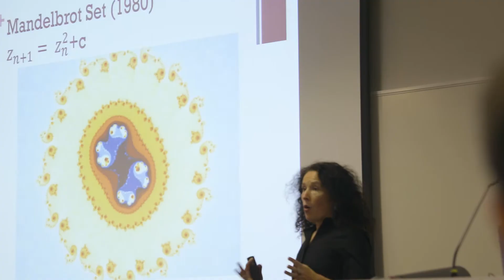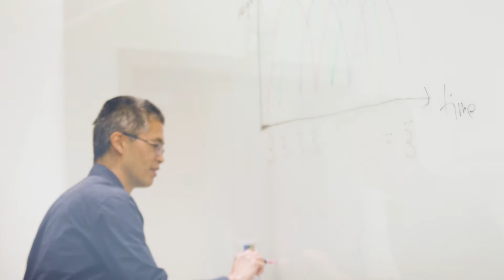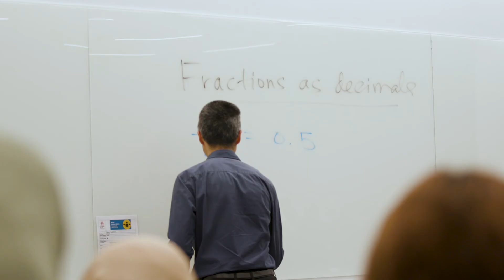City, University of London: Mathematics Bootcamp